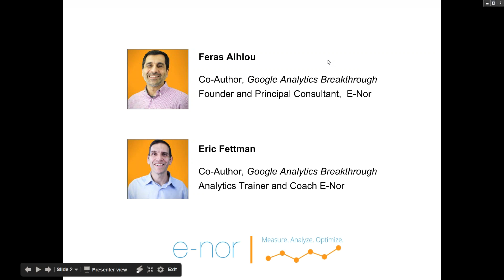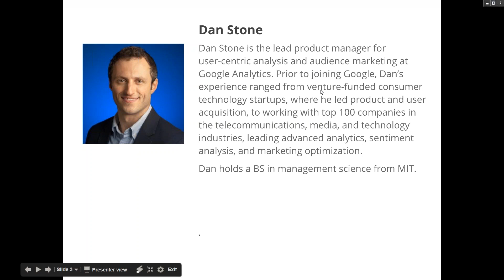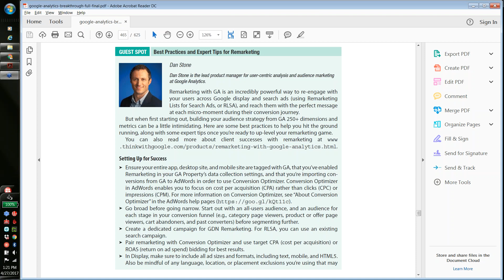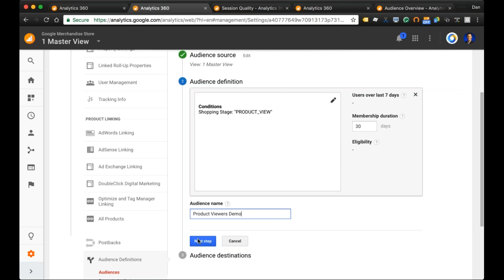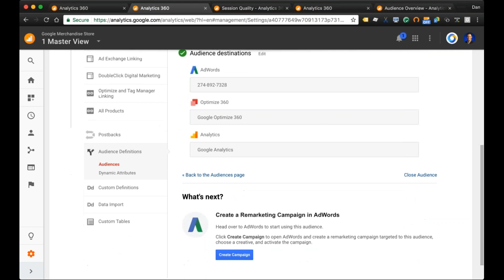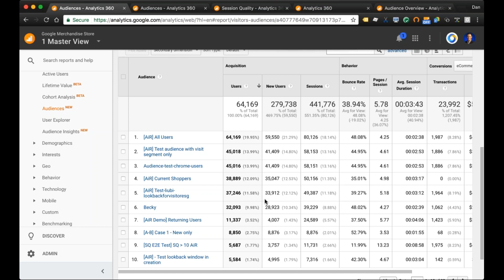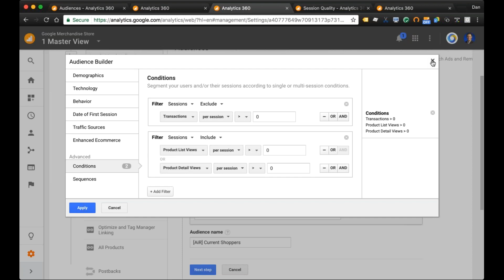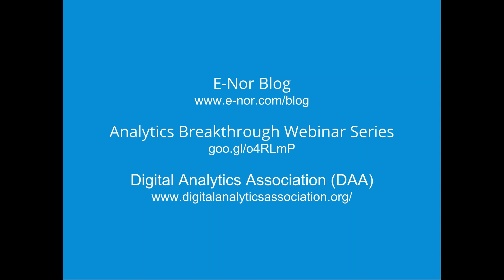Best Practices and Expert Tips for Remarketing with Dan Stone